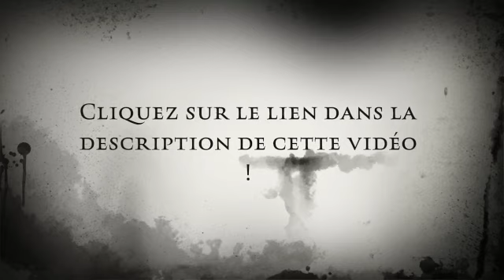Analyse du Galet de Francis Ponge dans Le Parti pris des choses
Analyse du Galet de Francis Ponge dans Le Parti pris des choses : Un poème en prose qui célèbre la modernité poétique et invite à la réflexion sur la condition humaine.

Le Parti pris des choses, publié en 1942 par Francis Ponge, est un recueil de poèmes en prose qui célèbre la modernité poétique. Dans ce livre, Ponge prend des objets de la vie quotidienne et les décrit de manière méticuleuse, en utilisant des termes précis et des images évocatrices. L'analyse du galet, l'un des poèmes en prose les plus connus de ce recueil, représente une réflexion sur la condition humaine à travers l'objet le plus simple de la nature.

Le galet, un objet qui apparaît inerte à première vue, est analysé par Ponge sous toutes ses facettes. Il nous invite à prendre le temps de contempler la beauté naturelle de cet objet. Les mots de Ponge sont simples et directs, mais ils évoquent des images d'une grande force poétique. Les comparaisons qu'il utilise pour décrire le galet sont particulièrement frappantes. Il décrit le galet comme une "météorite au repos", une "étoile terrestre" ou encore une "nuit étoilée". Ces métaphores transforment un objet ordinaire en quelque chose de grandiose, qui mérite d'être admiré.

L'analyse du galet est également une réflexion sur la condition humaine. Ponge suggère que la vie est un peu comme le galet, rugueuse et dure, mais également belle et fragile. Il évoque la vulnérabilité de l'être humain face à l'érosion du temps, mais également sa force et sa capacité à résister. Il compare également le galet à un objet d'art, soulignant ainsi la capacité de l'être humain à transformer des objets simples en quelque chose de beau et de précieux.

Le poème en prose, tel que pratiqué par Francis Ponge, est un genre poétique qui se caractérise par une grande liberté formelle. Il permet à l'auteur de mélanger les genres et de créer des textes qui oscillent entre la poésie et la prose. Cette liberté formelle permet à Ponge de créer un texte qui se situe entre la description poétique et la réflexion philosophique.

Enfin, l'analyse du galet est un texte qui invite à la contemplation. Il rappelle que la beauté se trouve souvent dans les objets les plus simples de la nature et que notre vie est faite de petits plaisirs et de moments de grâce. C'est un texte qui rappelle également l'importance de prendre soin de notre environnement naturel et de préserver la beauté de la nature pour les générations futures.

En conclusion, l'analyse du galet de Francis Ponge dans Le Parti pris des choses est un poème en prose qui célèbre la modernité poétique et invite à la réflexion sur la condition humaine. Il nous rappelle que la beauté se trouve souvent dans les objets les plus simples de la nature et que notre vie est faite de petits plaisirs et de moments de grâce. Il souligne également l'importance de prendre soin de notre environnement naturel et de préserver la beauté de la nature.

L'analyse du galet de Francis Ponge est également un texte qui montre la capacité de la poésie à transcender les frontières entre les genres littéraires. En effet, le poème en prose permet à Ponge de mélanger la poésie, la philosophie et la description pour créer un texte qui offre une réflexion profonde sur la nature humaine et l'environnement naturel. Cette approche novatrice a ouvert la voie à une nouvelle génération de poètes qui ont continué à explorer la modernité poétique et à créer des textes qui transcendent les frontières entre les genres littéraires.

En somme, l'analyse du galet de Francis Ponge dans Le Parti pris des choses est un poème en prose qui représente une œuvre majeure de la modernité poétique. En utilisant un langage simple et évocateur, Ponge invite à la contemplation de la beauté naturelle de l'objet le plus simple et souligne l'importance de préserver notre environnement naturel. Ce texte offre également une réflexion profonde sur la condition humaine et montre la capacité de la poésie à transcender les frontières entre les genres littéraires.